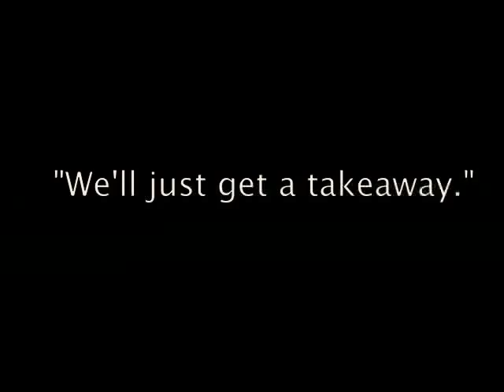Fridge Friends Episode 2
The second episode in the refrigerated sitcom that even makes onions cry.  Product of Scotland.  Made in New Zealand.  Contains rank voice-acting and child-like editing.